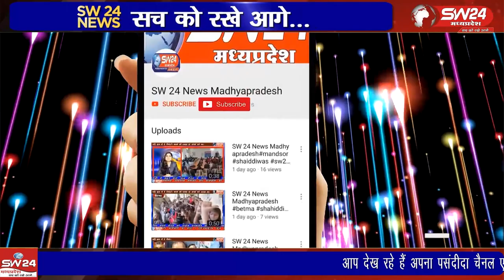धार जिलें के निसरपुर ब्लाक अंतर्गत आने वाले क्षेत्र में सरकारी स्कूलों की हालत बद से बदतर हो गई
धार जिलें के निसरपुर ब्लाक अंतर्गत आने वाले क्षेत्र में सरकारी स्कूलों की हालत बद से बदतर हो गई, यहाँ षासन के नियम कायदे नही चलते जब जिसकी मर्जी हो चले जाते है ना किसी का डर है न भय। कुक्षी से सईद अनवर खान की रिपोर्ट